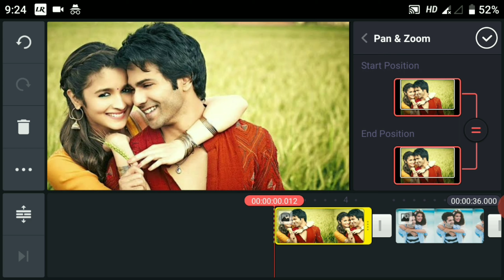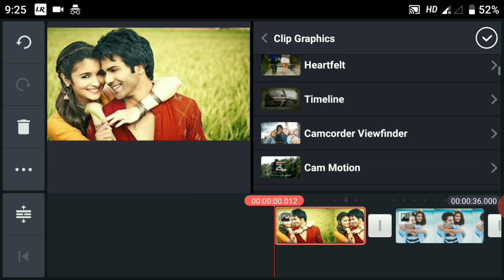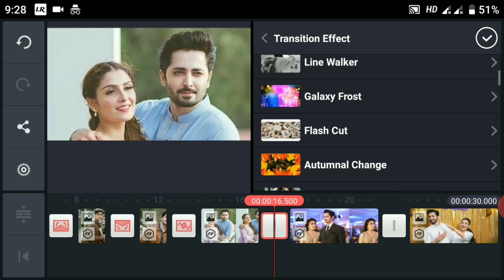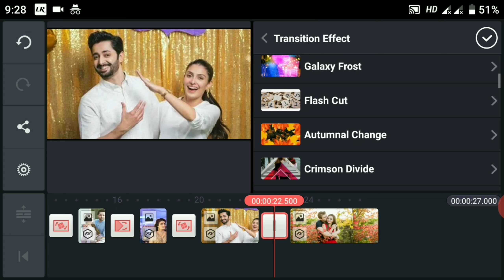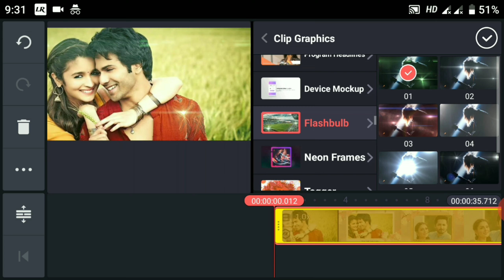wedding anniversary video editing in kinemaster // professional editing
Happy wedding anniversary video editing in kinemaster // professional editing